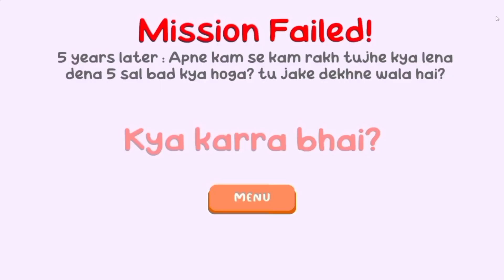I Played Shinchan 3D Open World Game! The gta 6?| posi gamer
I Played Shinchan 3D Open World Game! The gta 6?